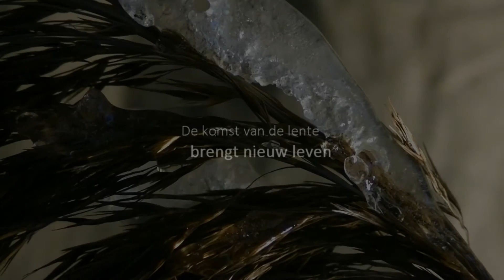Licht en leven: officiele trailer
Het is eindelijk zover!!! Na twee en half jaar werken is de film klaar voor publiek. Met grote trots presenteer ik, Licht en leven: de ontwikkeling van het beekdal. Bekijk de Facebook pagina voor meer informatie over de film en de voorstellingen.